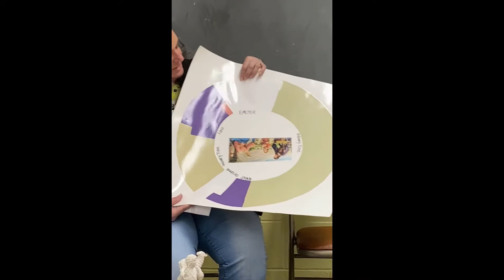Children's Liturgy of the Word: Second Sunday of Easter, April 11, 2021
Children's Liturgy of the Word for the Second Sunday of Easter, April 11, 2021.